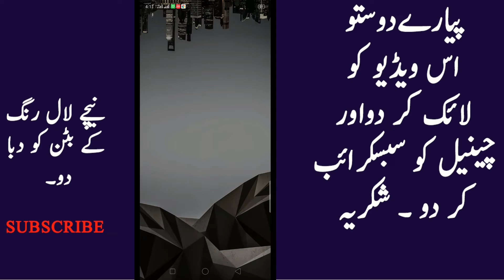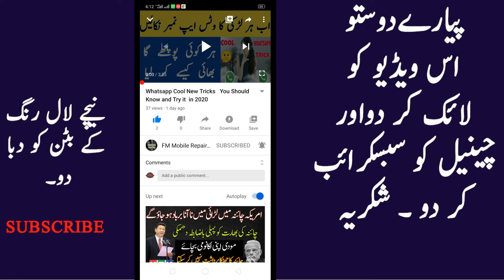Anti delete WhatsApp Messages How to Recover All Deleted WhatsApp Messages Photos Audio And Videos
How to recover deleted messages from whatsapp
how to recover deleted photos from whatsapp
How To Recover Deleted WhatsApp Messages in Android Phone
How to Recover Whatsapp Deleted Messages | Restore Chat History Without Backup Urdu Hindi 2020
how to recover deleted voice messages from whatsapp

Mobile tips and tricks and whatsapp and android tips and tricks videos are available there.

fm mobile repairing videos and qmobile revideos all china samsung pattern locks removal cm2 how to use frp lock are available in his channel all compenes of mobiles and repairing help are in this channel fm mobile repairing